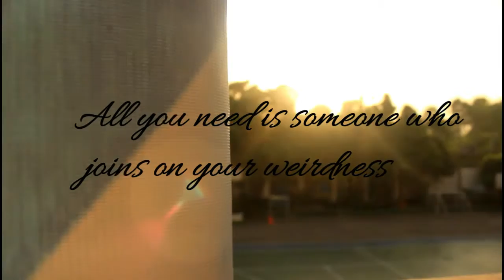[LDKS SINLUI TV] BLACK JACK